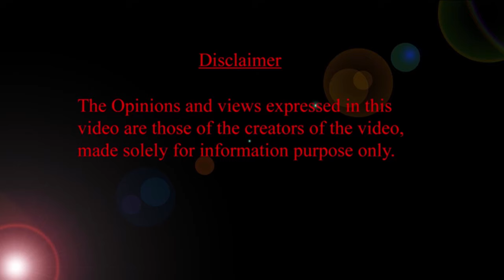బేబీ బాడీ మీద బోలెడు జుట్టు ఉందా? HMBLiv | Women & Child Health